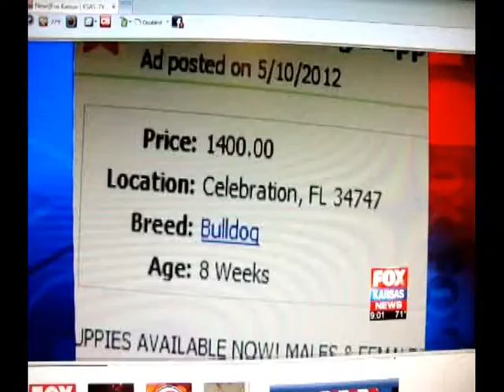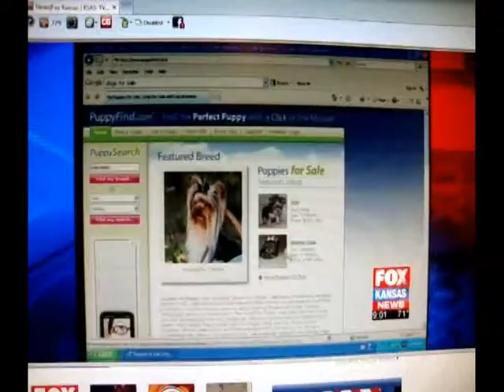lauries news interview.mpg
Interview for the nightly newscast on Fox news KSAS